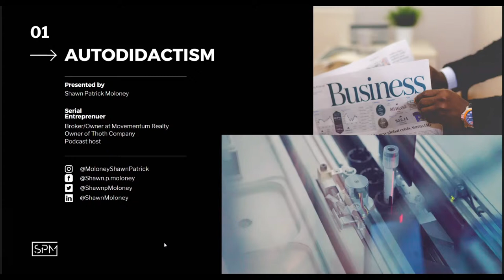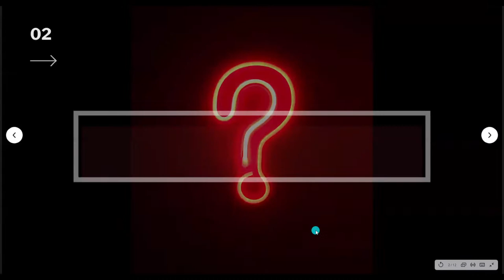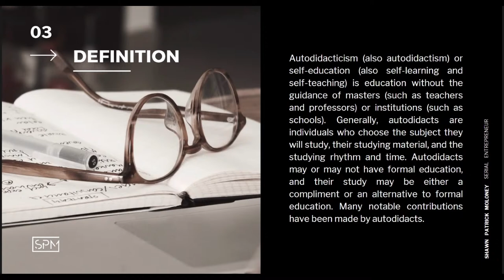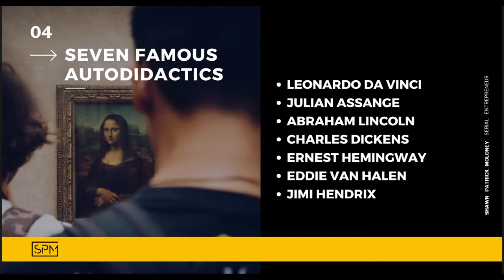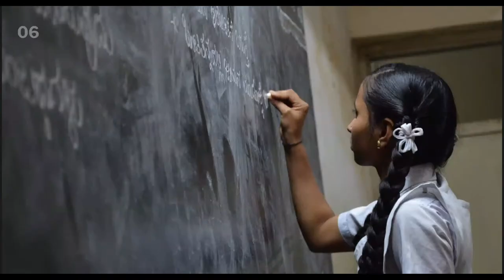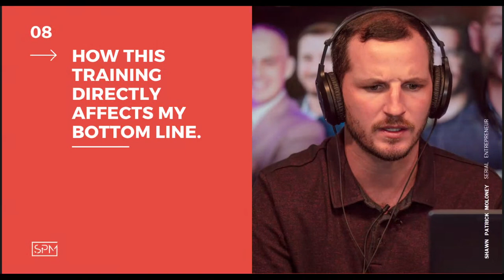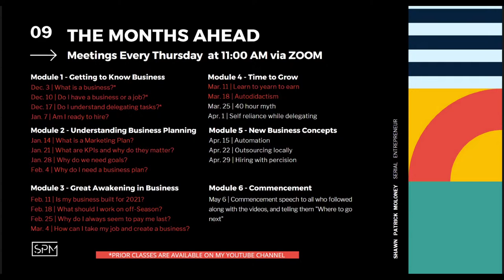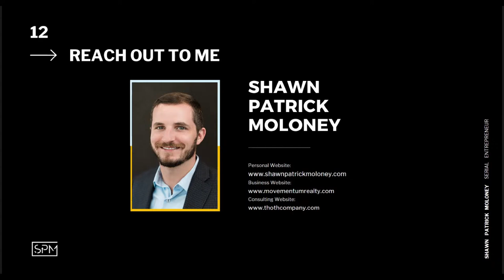Module 4, Session 2 - Autodidactism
Join local entrepreneur Shawn Patrick Moloney and the Plymouth Chamber of Commerce in this his weekly Business Building Workshop! Shawn provides educational session on how you can make your own business successful and saleable. Shawn is a serial entrepreneur who owns three successful businesses, and has sold a fourth after ten years of ownership.

This course is perfect for anyone with an entrepreneurial mindset. Whether your thinking about getting into business, or you are already running a business. This workshop will add massive value, and guide you down a proven successful path. Shawn is pulling out all the stops in this free online event.